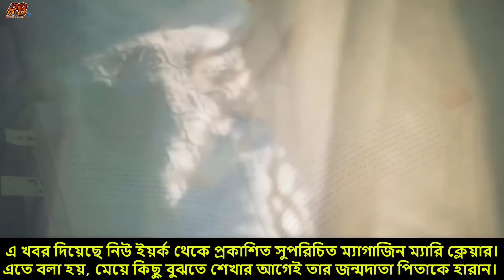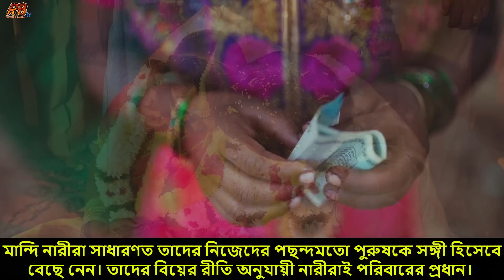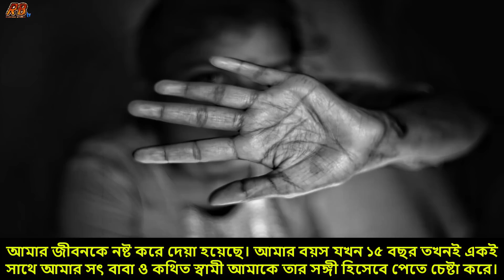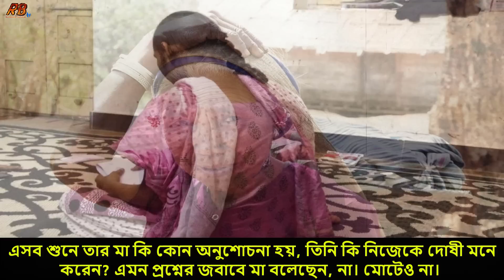ছিঃ ছিঃ মেয়ের পেটে বাবার বাচ্চা! দেখুন বাংলাদেশের যে যায়গায় মা-মেয়ে দুজনের বিয়ে হয় এক পুরুষের সাথে